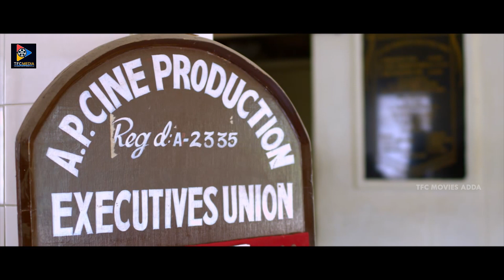Anjan Kumar & Anusmriti Lovable Scenes | TFC Movies Adda